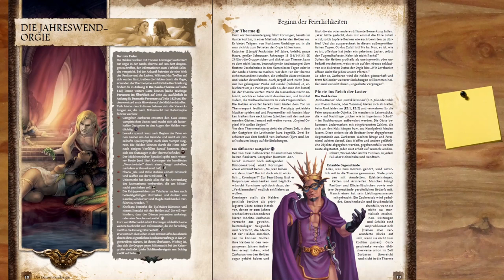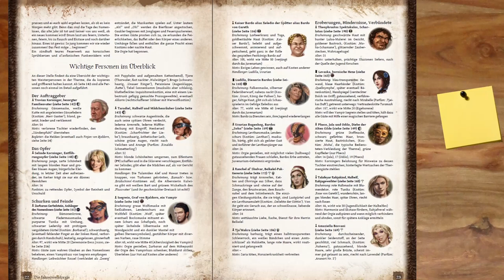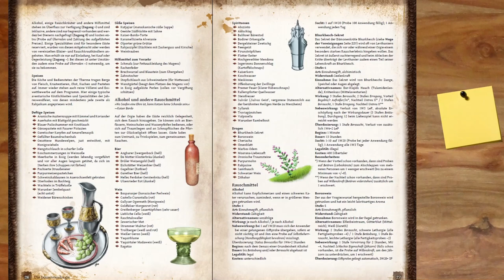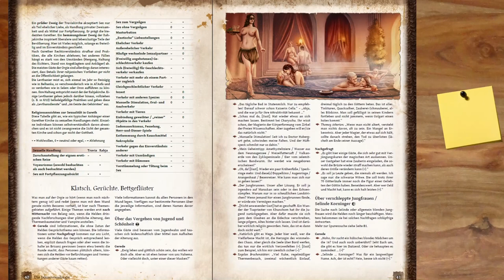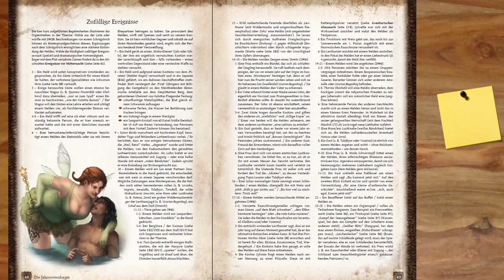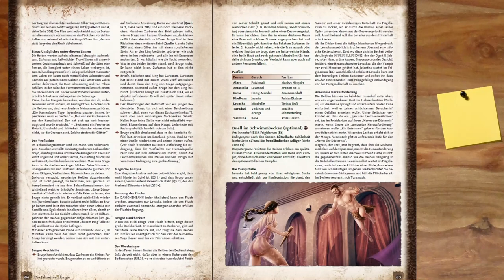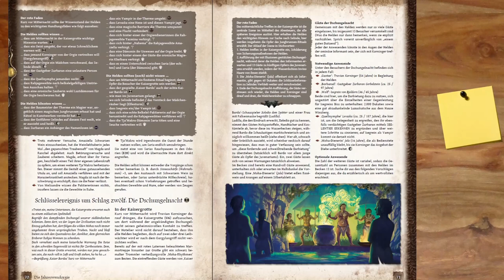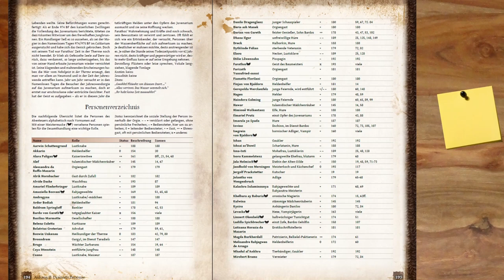[DSA] Rezension - Namenlose Nacht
▬▬▬▬ Video Beschreibung ▬▬▬▬

▬▬▬▬  Kanal-Unterstützung  ▬▬▬▬

▬▬▬▬  Rechtliches  ▬▬▬▬